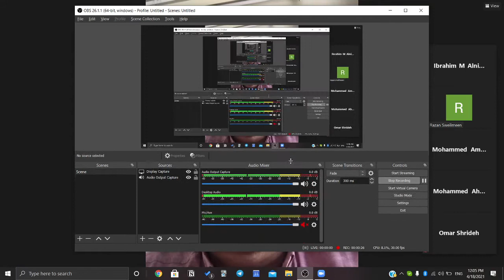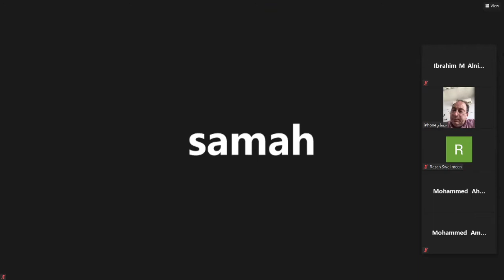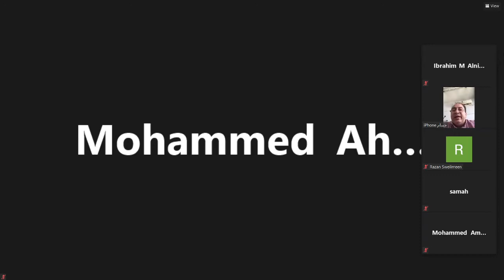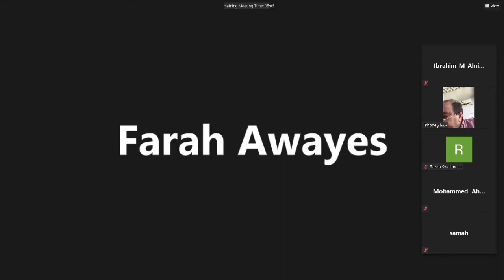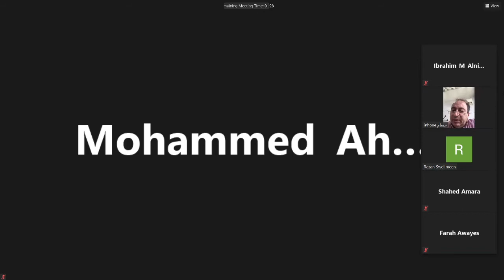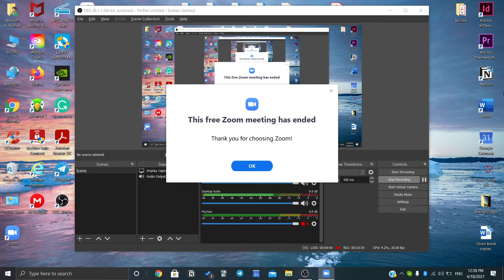Clinical Round with Dr. Hussam Audat (18/04/2021)